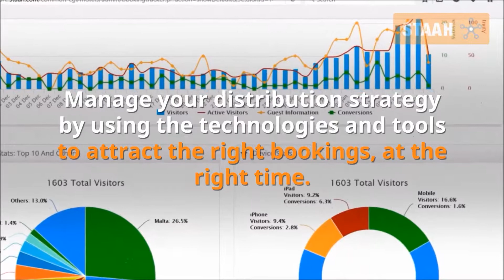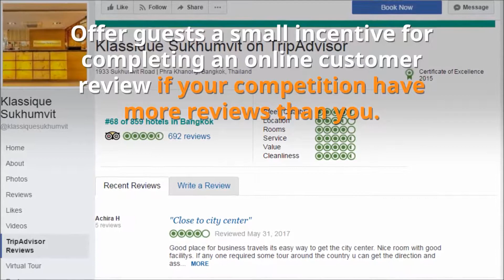How to Make the Most of the Big O – the Online Travel Agents?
There’s an OTA revolution happening right now while we pen this blog. These mega travel stores are evolving & competing fiercely for the pie. As an accommodation provider you can either join this movement or get left behind.

Online Travel Agents (OTAs) are now a marketing and distribution powerhouse, flaunting the world’s best technology and a blinding reach. These giants of the hospitality & travel sector inject a level of marketing spend (running into millions may we add!) that individual operators can only dream of. The resulting audience they have is simply spectacular – tapping into even a fraction of the right kind of people from this pool should keep most hospitality folks happy!

If you haven’t joined the bandwagon and are not yet leveraging from the OTAs’ highly sophisticated tools, not only are you losing potential revenue but also far-reaching exposure, product awareness, global distribution, potential market share and even direct bookings.

Have we got you attention now? Let’s get on with how to make money from your OTA investment.

OTAs don’t come free (not even cheap!). So when you join them, you need to become smart about making the most of them. Here are a few necessary steps that you should consider to increase your return on investment (ROI) with your current and future OTA partners.t

Are you an accommodation provider looking for a channel manager to increase your hotel’s revenue? Learn more about STAAH Instant Channel Manager now at STAAH.COM.

STAAH is a New Zealand cloud-based hotel booking engine, channel manager and website for accommodation operators.

STAAH Channel Manager is packed full of advanced features yet very easy to use for accommodation providers and hoteliers.

STAAH Channel Manager is an industry-leading channel management for operators of hotels, B&Bs, motels, holiday apartments and resorts.

Features include real-time updates, built-in analytics and insights, iOS and Android apps, and competitor rate checker.

With over 200 integrations, including OTAs, the GDS, PMSs and payment gateways, Instant Channel Manager has the connections you need to make your property a success.